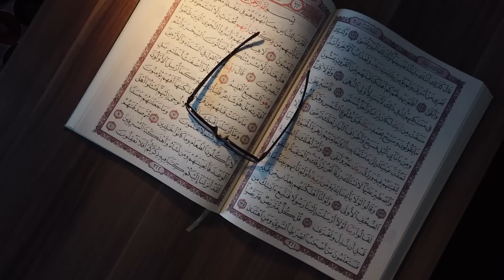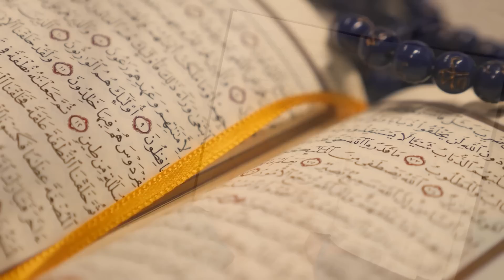Bütün Müslümanların Habersiz Olduğu, Ramazan Ayında Gerçekleşen Kıyamet Alameti! İnanamayacaksınız!